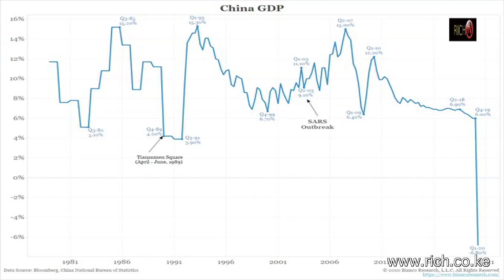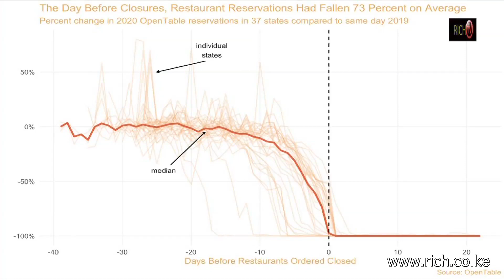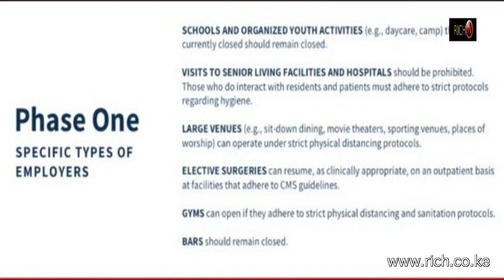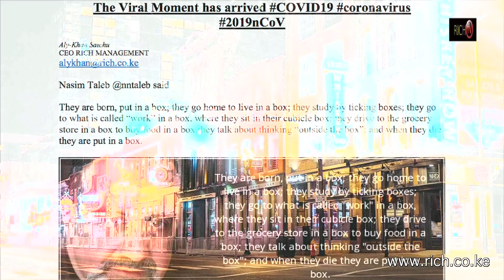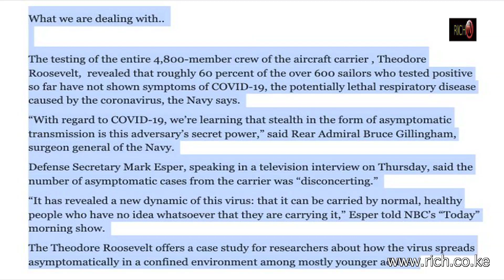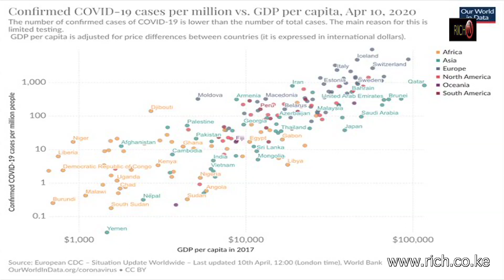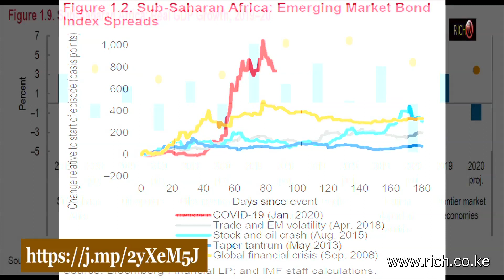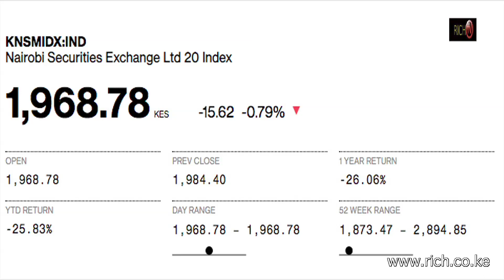Matters Financial and Geopolitical from a Frontier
CHINA 1Q GDP -6.8% Y/Y, “V- shaped” recovery COVID19 coronavirus, The Great Depression, Dow futures rally 900 points, Del Rey’s California, Is China Winning?, Angela Merkel, antibodies against Sars-CoV-2, Jamaica announces the U.S. has blocked medical supplies, Tests per 1m population, Worldwide, the number of daily new cases, Netflix, GoldmanSachs marked their PE book down by  3 percent, Gold Giant @NewmontCorp Says Metal Could Top $2,000 on Stimulus, The Price of Crude Oil is perfectly correlated to the COVID19, Turkey’s Lira, State Bank of Pakistan cut its key target rate by 200 basis points, Coronavirus cases in Africa, Africa to roll out more than 1 million coronavirus tests, Growth in sub-Saharan Africa in 2020 is projected at –1.6 percent, WEO, Fitch Ratings has downgraded Zambia to 'CC' from 'CCC', Nairobi All Share, Nairobi ^NSE20